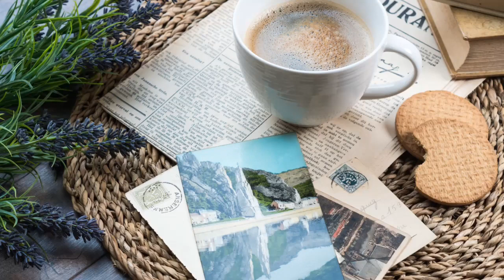Relaxing coffee mornings to help you sleep, study, focus, meditation 1 Hour, extreme attention train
Start your day on a relaxed note with our 1-hour long soothing and calming music compilation, perfect for your morning coffee or tea routine! Whether you're looking to meditate, practice yoga, focus on your work or simply unwind, our relaxing music has got you covered. Featuring gentle instrumentals, ambient sounds, and calming melodies, this music is designed to help you find inner peace and reduce stress and anxiety. So sit back, sip your coffee, and let our music transport you to a peaceful state of mind.